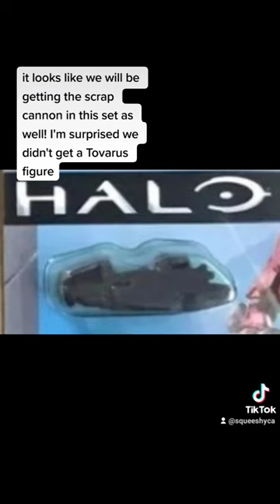halo haloinfinite halospotlight halomegaconstrux megaconstrux 343industries halomegabloks